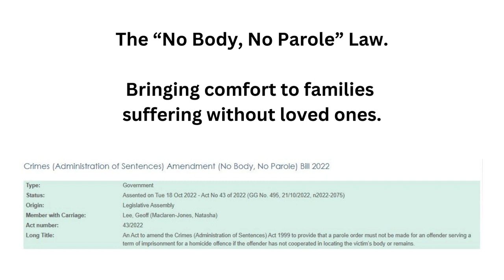Notice Of Motion - Robert Borsak calls for the "No Body, No Parole" law to be re-named "Lyn's Law"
On 21st March, 2024, Robert Borsak MLC moved the house affirm their support that the Crimes (Administration of Sentences) Amendment (No Body, No Parole) Bill 2022 be recognised as "Lyn's Law" in memory of Lyn Simms who went missing in August 1982, never to be seen again, and who's husband Chris Dawson was convicted in 2022 of her murder. He will spend the rest of his life in prison for refusing to reveal the location of her remains.